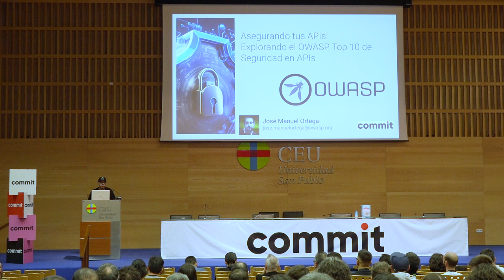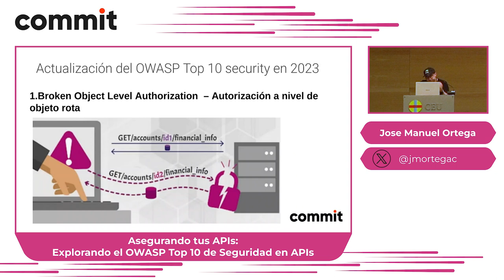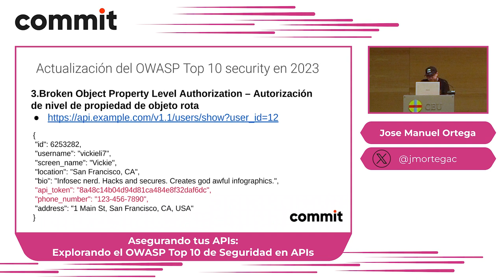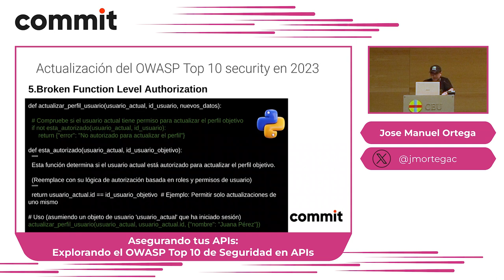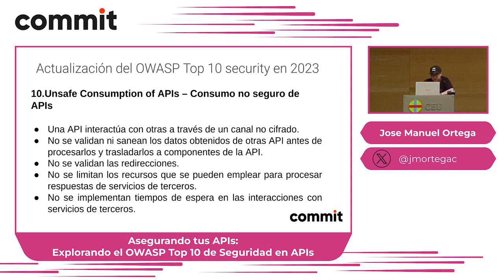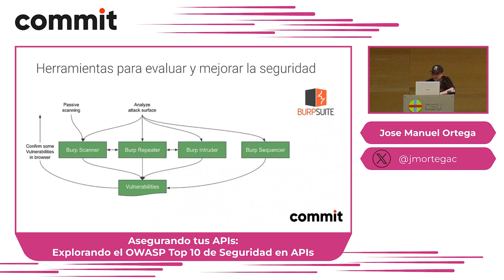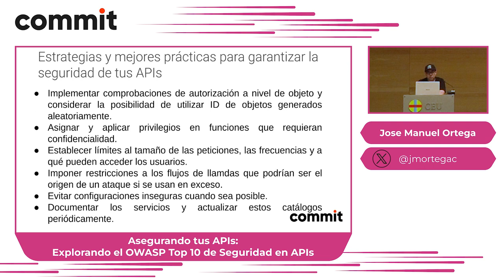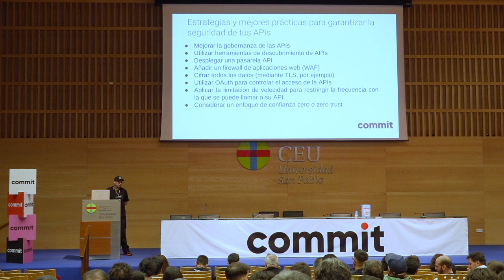José Manuel Ortega: Asegurando tus APIs: Explorando el OWASP Top 10 de Seguridad en APIs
En el mundo actual, las APIs juegan un papel importante en la creación de aplicaciones y servicios robustos y flexibles. Sin embargo, con la expansión de las APIs, también surge la necesidad de abordar los desafíos de seguridad asociados.

En esta charla, exploraremos en detalle el OWASP Top 10 de Seguridad en APIs, una lista de las principales vulnerabilidades que los desarrolladores y equipos de seguridad deben tener en cuenta al diseñar, desarrollar y asegurar sus APIs. Por último, comentaremos las mejores prácticas para mitigar los riesgos y garantizar la seguridad de tus APIs. Entre los puntos a tratar podemos destacar:

1.Introducir el concepto de seguridad en las APIs

2.OWASP Top 10 y su importancia para la seguridad en APIs

3.Actualización del OWASP Top 10 security en 2023

4.Herramientas para evaluar y mejorar la seguridad de tus APIs.

5.Estrategias y mejores prácticas para garantizar la seguridad de tus APIs.